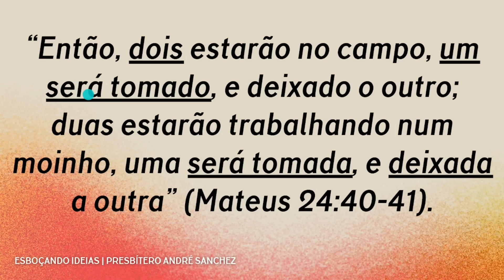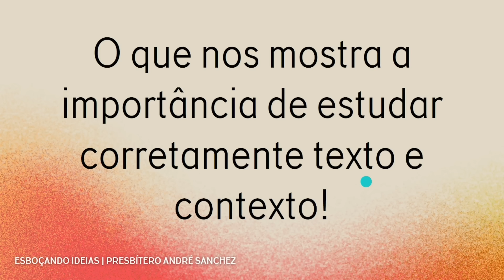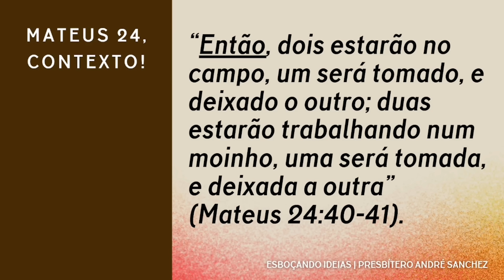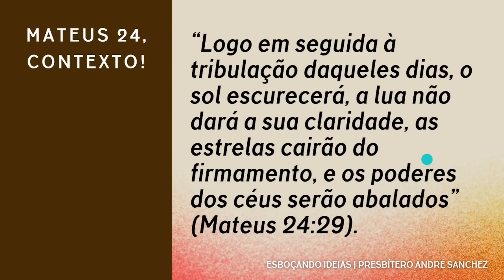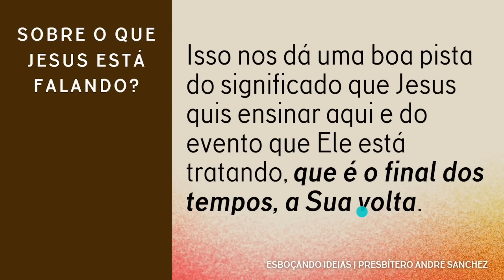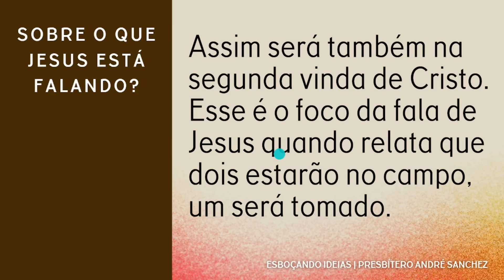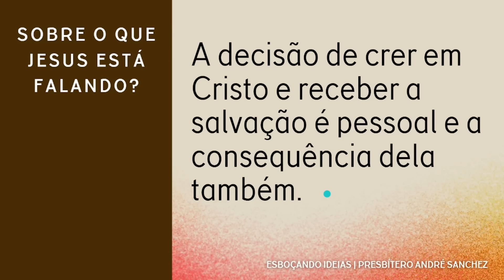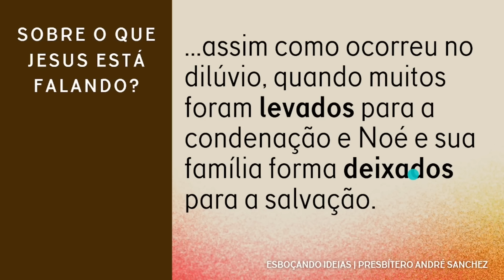VOCÊ ENTENDEU ERRADO! O real significado de dois estarão no campo e um será levado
O texto de Mateus 24 é um texto complexo e não admite interpretações isoladas! Porém, muitas pessoas fazem exatamente isso quando pegam o texto onde Jesus diz que dois estarão no campo e um será levado! Aplicam esse texto ao arrebatamento, porém, não é a isso que Jesus está se referindo ali! Vamos entender sobre o que Jesus está falando ali!

💡QUEM SOMOS?

Capítulos do vídeo:

00:00 Introdução, pergunta do leitor
02:29 Mateus 24, contexto!
06:01 Sobre o que Jesus está falando?